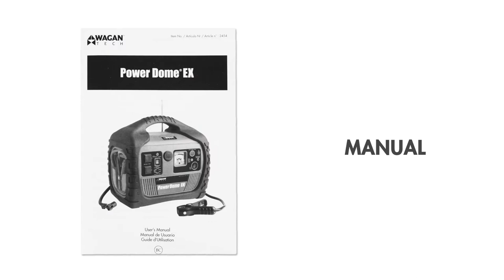Wagan Power Dome EX (#2454) - Unboxing & Features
Product Description
Power Dome EX is a multi-purpose portable & rechargeable emergency power source. It can be used as a power source for 110 volt AC or 12 volt DC applications such as computers, TVs, fax machines, audio, fans, electrical tools, etc. It can also start your car engine in an emergency situation. It is recommended that you fully charge the Power Dome EX for 24-36 hours before initial use, and periodically every 3 months to maintain battery health.
Safety Features: Overload protection, short circuit protection and UL listed.

The Wagan 400-Watt Power Dome EX is a powerful portable power source designed to provide AC and DC power and functionality wherever you need it. Built around a rechargeable 18 amp-hour sealed lead-acid battery, the Power Dome EX provides enough jump starting power to revive all but the largest of car batteries, while its built-in 260 PSI air compressor can be used to quickly inflate car tires and sports equipment. It contains one DC outlet and two grounded AC outlets which utilize the built-in 400 watt inverter. Additional features include: heavy-duty 6 gauge / 24 inch battery clamps, a 5-LED work light, a USB power port, a built-in AM/FM radio, an audio output jack and more.

Charging the Power Dome EX
The Power Dome EX comes with both AC (wall) charging adapter and a DC (Cigarette lighter receptacle) charging adapter. But, did you know that the Power Dome EX can be charged with a solar panel too? For true “off the grid” use, plug in Wagan 18 Watt Solar Panel and have power readily available no matter where you are in the world!

A Multi-functional Device for Everyone to Use and Enjoy
The Wagan 400-Watt Power Dome EX jump starter with built-in air compressor is an amazing all-in-one portable unit that provides versatility and power exactly when you need it, whether it's on the road, at a campsite, at home, etc. With it you can always arrive to your destination safely, plus have your trusted electronics charged and ready for use. Keep the Power Dome EX in your trunk and have confidence that you would be prepared for a roadside emergency. With the Power Dome EX you can inflate your own tires and jump start your weak or dead vehicle battery - that means never having to wait for a tow truck or flag down an unknown passerby.

The Wagan Power Dome EX also offers maximum convenience. Are you going camping or plan on being in an area without electrical outlets nearby? No problem. The Power Dome EX has two, three pronged AC outlets providing up to 400 watts, with 800 watt peak surge power of 110 volt house current. It also has one DC outlet to power 12 volt appliances away from your vehicle. Sample appliances serviceable include: laptops, power tools, video games, TVs, cell phones, MP3 players, digital cameras, etc. Plus the powerful 260 PSI air compressor also inflates sports balls (needles included), rafts, air mattresses, etc., while inflating 16" tires in only 5-10 minutes. Another useful feature is the AM/FM radio with antenna. Stay informed by listening to the latest news and weather updates during a blackout or emergency. In addition, the Power Dome EX also has a built-in USB power port to charge your MP3 player, digital camera or cell phone. It even allows for use of its audio input socket to listen to your MP3 or CD player. Finally the Wagan Power Dome EX's rubber housing on the handle and along its perimeter ensures the item's strength and durability for many years to come. This comfortable handle allows for easy portability from one vehicle or location to another, providing power wherever you go.

600 Amp jump starter with heavy duty cable and clamps
260 PSI high flow air compressor with easy-read analog pressure gauge
400 watt power inverter (800 watts peak)
Two grounded 115 volt AC outlets
12 volt DC accessory outlet
One USB power port for charging/operating cell phones and MP3 players
AM/FM radio with built-in speaker and audio input jack
Bright area light – LED type for long battery life
AC recharging adapter; DC recharging adapter (fused)
Easy-read analog voltmeter for checking battery status
Jump start cable polarity indicator for safety

Specifications
Battery - Sealed lead-acid battery/rechargeable/12 volt/18 amp-hours
Worklight  - 5 LED
Compressor - 260 PSI; 1.5 ft. high-pressure air hose; analog gauge
Maximum Inverter Output Power - 400 Watts
Inverter - 2 AC Outlets (115 volts AC 60 Hz)
Peak Power - 800 watts peak surge for a max of 0.3 sec
12V Accessory Outlet - 12 volt, 11 amps max
USB Power Port - 5V up to 500 mA
AM/FM Radio - AM 520 to 1710 kHz/FM 88 to 108 MHz
Audio Output Jack - 3.5 mm diameter (1/8 inch)
Max Recharging Time (AC) - 34 hours
Max Recharging Time (DC) with Engine Running - 12 hours
Jumper Cables and Clamps - 6 Gauge heavy-duty clamps, 24 inches